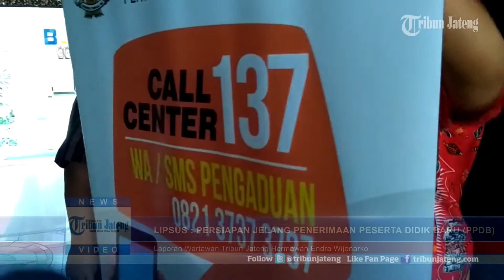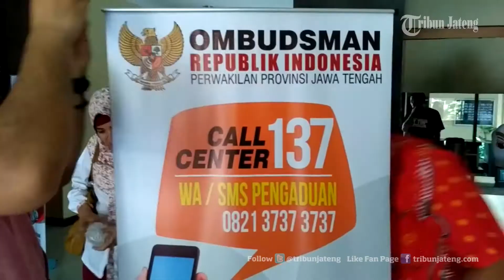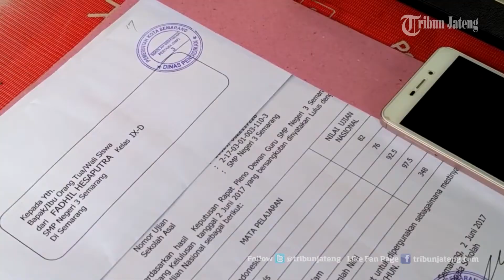Persiapan PPDB Online, Realisasi, Kerawanan dan Tanggapan Pengamat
Persiapan PPDB Online, Realisasi, Kerawanan hacker dan Tanggapan Pengamat terkait penyelenggaraan penerimaan peserta didik baru Jateng